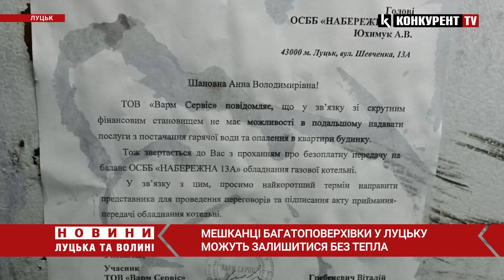Заручники приватної котельні. Мешканці луцької багатоповерхівки можуть залишитись без тепла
Цьому будинку що на вулиці Шевченка 13А уже більше 13-ти років. Люди розповідають, що коли будинок здавали в експлуатацію , то забудовник не передав людям в ОСББ котельню, а залишив собі. Тепер через це купа проблем.